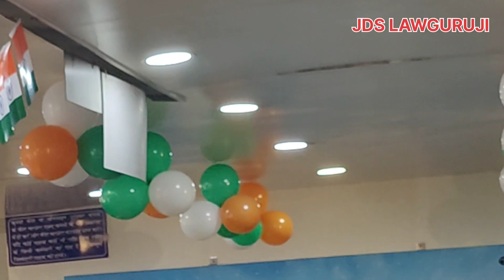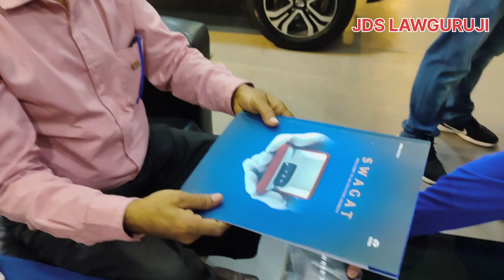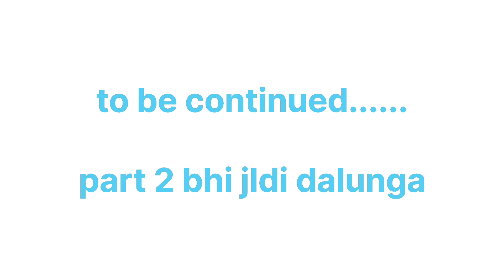मैंने अपनी यूट्यूब चैनल की मदद से ली नई कार || firstvlog || VLOG 1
mene apni income se apne second sapne ko bhi isi saal pura kiya ...or y sab ap logo ki duao ki wjh se ho paya hai ❤️...ese he aap apna pyar bnae rakhna🙏